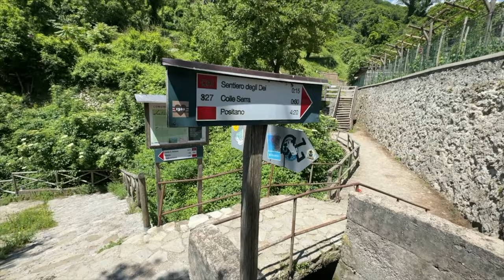GOT LOST WHILE HIKING IN ITALY!!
In this vlog, I go to Italy for a trek on The Path of The Gods hike, and we got lost there and it took us almost 5 hours to finish the hike one way. We then went to a yacht and had some fun there.

This vlog is filled with loads of funny moments please comment on your favourite moment down below.